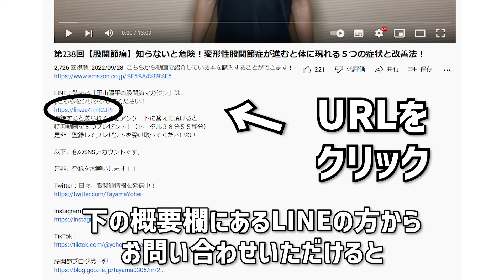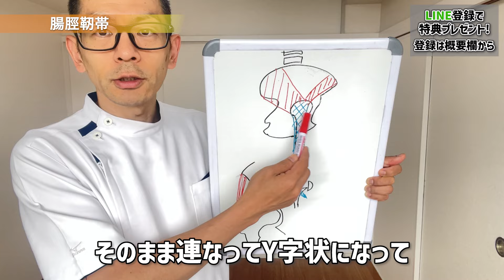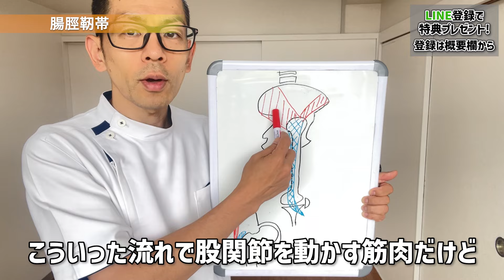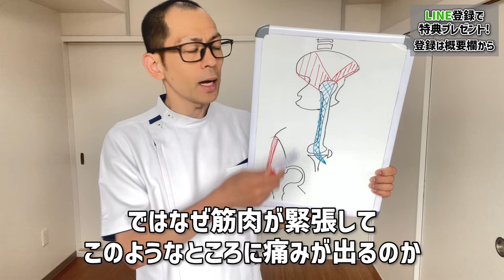第326回【股関節痛】太ももの外側が痛い原因は大転子滑液包だった！痛みを改善する歩き方を紹介！